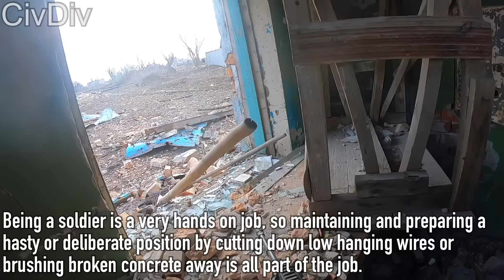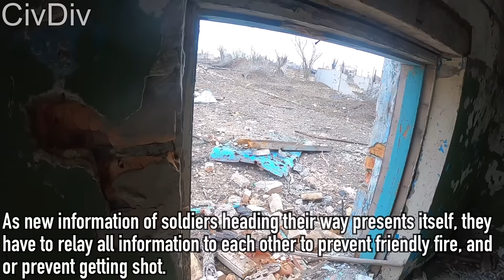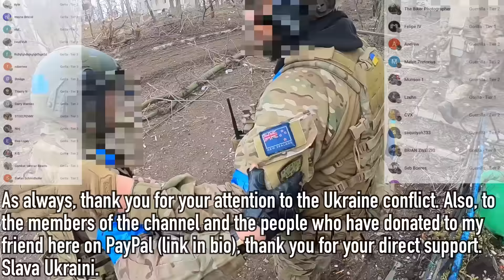Combat GoPro | Western Volunteer Medevac